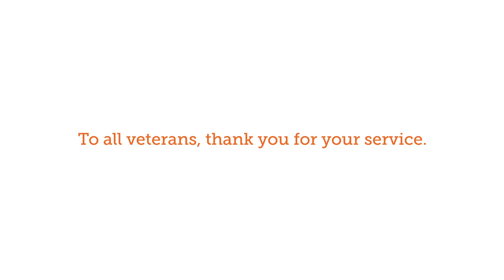Thank You, Veterans | Veterans Day Tribute | Banfield Pet Hospital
Banfield and the @banfieldfoundation partner together to provide free preventive care to the pets of veterans. On this Veterans Day, we thank our Banfield volunteers and foundation donors who make these events possible, and we thank each and every veteran for their service and sacrifice to our country.